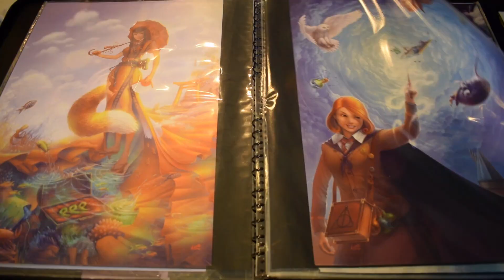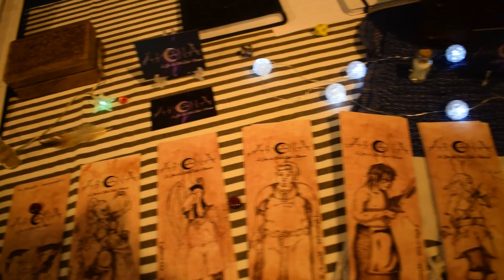RPGers 2019 - Arcana, l'interview !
C'est autour d'Ambre de passer au micro pour nous parler d'Arcana, le JdR Clair & Obscur !
Un univers plongé dans le noir total, qui se veut aussi Transmedia avec des romans, des photos et même un groupe de musique en prévision !